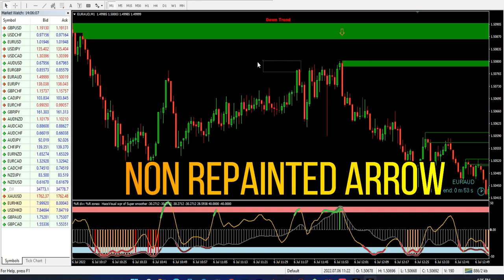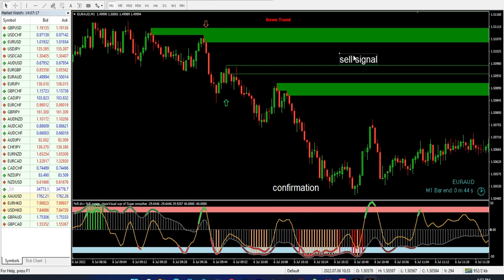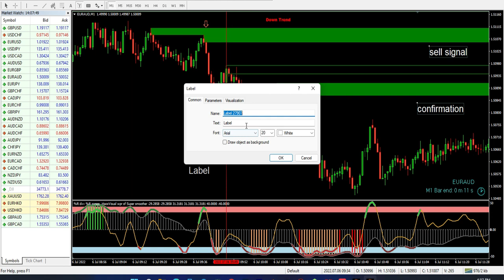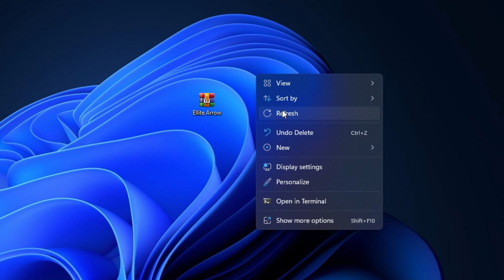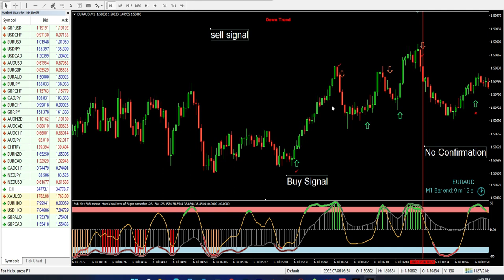Non Repainted Secret Indicator 💀 FREE DOWNLOAD | Works Only Mt4 Terminal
📈 Skills For Trading !! Ellite Arrow
👉Category: MetaTrader-4 Indicators
👉Function: Generating Real_Time Trading Signals.
👉Trade Type = Binary-Options:
👉Time_Frame = 1-Minute to 5-Minutes:
👉Expire Time = 1-Minute to 5-Minutes:
👉Best Trading Time is From 07:00GMT Time to 04:00GMT Time
👉Most Accurate Asset pairs = Aud, Euro,& Jpy Pairs :

The products offered via this Trading Channel include binary options,
contracts for difference ("CFDs") and other complex derivatives.
Trading binary options may not be suitable for everyone.
Trading CFDs carries a high level of risk since leverage can work both to your advantage and disadvantage.
As a result, the products offered on this website may not be suitable for all investors
because of the risk of losing all of your invested capital.
and never trade with borrowed money.
Before trading in the complex products offered, please be sure to understand the risks involved and learn about Responsible Trading.
Good luck